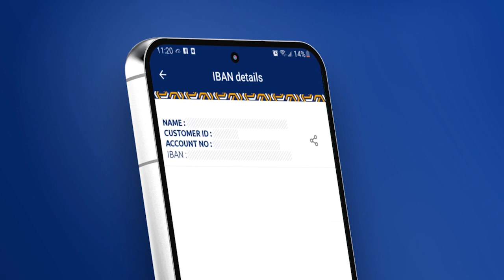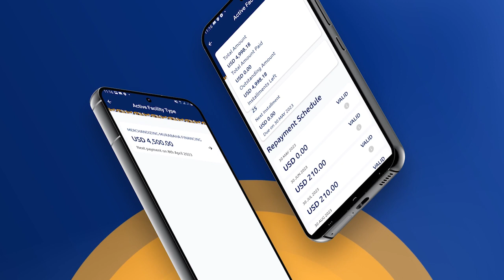Xildhibaan Xidig"waxa maanta golaha fadhiyo wasiirka amniga mana loo baahno wasiirka "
Xildhibaan Xidig"waxa maanta golaha fadhiyo wasiirka amniga mana loo baahno in xilligaan uu xildhibanada horyimaado wasiirka "